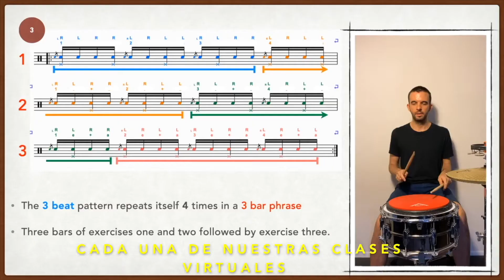Learn to Play Drums Online: Our Children’s Drum Program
Drum Nation TV provides online drum lessons for kids to help them unlock their potential as a musician and as a person.

Our program focuses on teaching drumming technique, reading, coordination, groove, and self-evaluation, and we also provide support materials and direct guidance. Visit us online to learn more and to sign your child up for private drum lessons today!